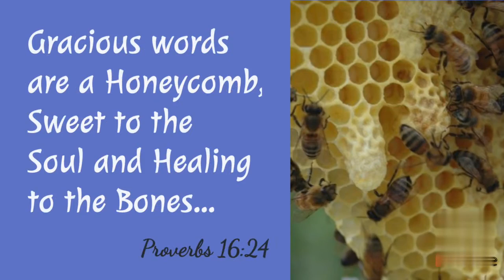Inspirational quotes to make you appreciate Bees and Nature - Uncle P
¶ Nature has every answer, only if you look closer!
Courtesy of: uncle-P Agro-allied Farm 🐝

Like uncle-P? You can join us on our

Video edited using:
*Animated text
*Benime video editor
*videocutter editor
*Video sound editor

{Attention}
The materials used in this video are gathered from different social media platform. However, if any content owner would like their images removed.